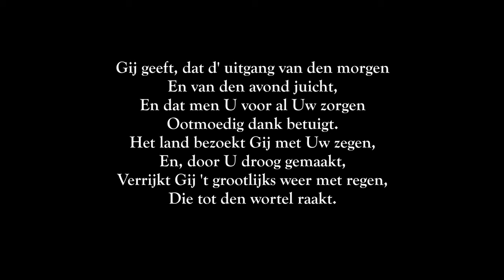Lourens Schaak - Koraalfinale over Psalm 65 vers 6 - Pieter Heykoop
Koraalfinale over Psalm 65 vers 6 van Pieter Heykoop(1960)

Gespeeld door Lourens Schaak

Registrant: Jacob Wakker

Vanuit de Immanuël kerk op Urk
(Chr.Ger.Kerk Maranatha Urk)

Orgel: Verschueren/Kaat en Tijhuis 1965/2012

Tekst Psalm 65 vers 6:

Gij geeft, dat d' uitgang van den morgen
En van den avond juicht,
En dat men U voor al Uw zorgen
Ootmoedig dank betuigt.
Het land bezoekt Gij met Uw zegen,
En, door U droog gemaakt,
Verrijkt Gij 't grootlijks weer met regen,
Die tot den wortel raakt.